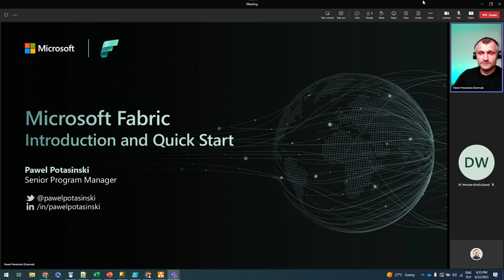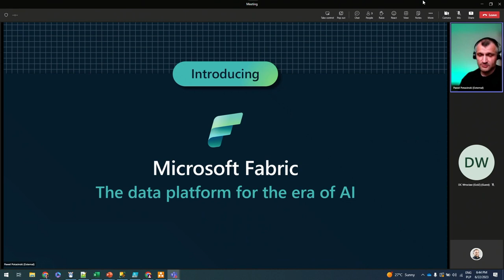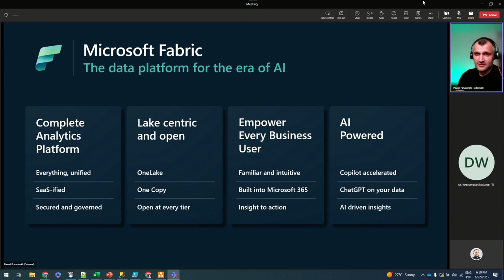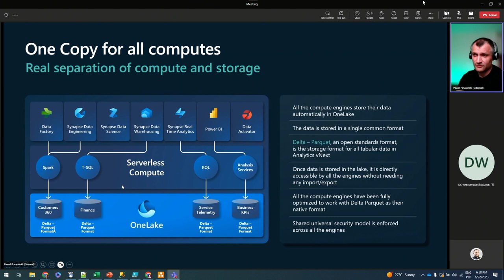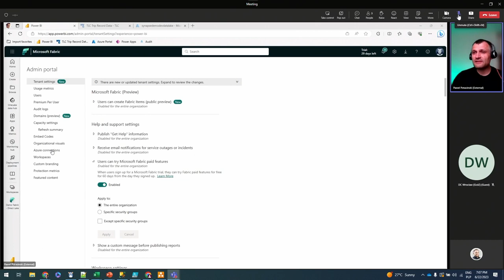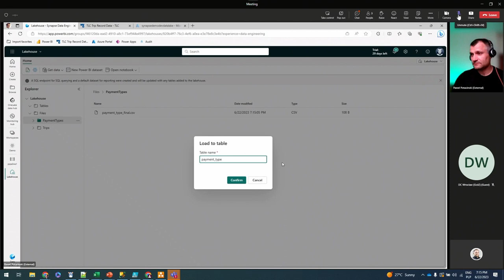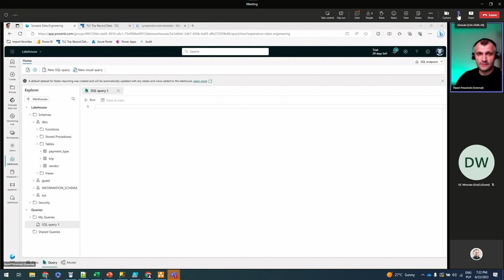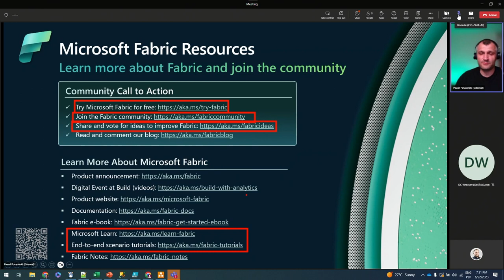Paweł Potasiński Microsoft Fabric — wprowadzenie i szybki start (meetup #60)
Paweł Potasiński "Microsoft Fabric — wprowadzenie i szybki start"
Świat danych i analityki już nigdy nie będzie taki sam po ogłoszeniu Microsoft Fabric podczas konferencji Build. Ta zbudowana w modelu SaaS ujednolicona platforma dla analityki otwiera całe spektrum zupełnie nowych możliwości. Przyjdź na tę sesję, aby dowiedzieć się, czym jest Fabric, jakie są jego główne filary i najważniejsze funkcjonalności, a przede wszystkim jak zacząć używać go w publicznie dostępnej darmowej wersji zapoznawczej.

Paweł Potasiński, Senior Program Manager
Członek grupy produktowej Microsoft Fabric/Azure Synapse Analytics odpowiedzialny za współpracę ze społecznościami. W swojej karierze zawodowej Paweł zawsze był związany z inżynierią i analityką danych (SQL, BI, Big Data). Założyciel Polskiej Grupy Użytkowników SQL Server (PLSSUG), znanej dziś jako Data Community Poland. Były Microsoft Most Valuable Professional (MVP).